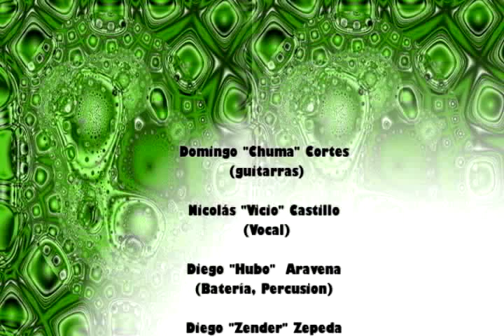Preview video TettoNa Kanguro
Video kanguro Tettona 2008

Seba Bugueño